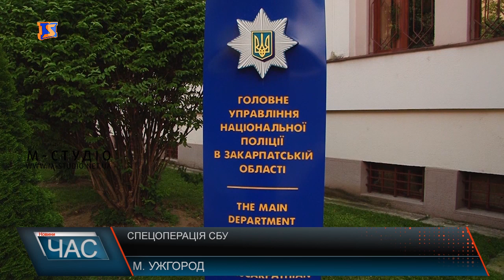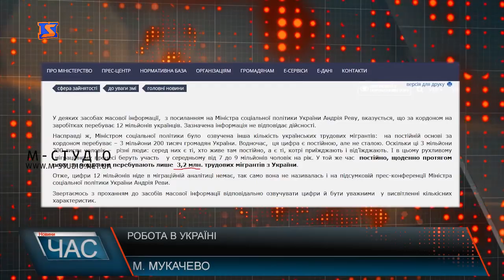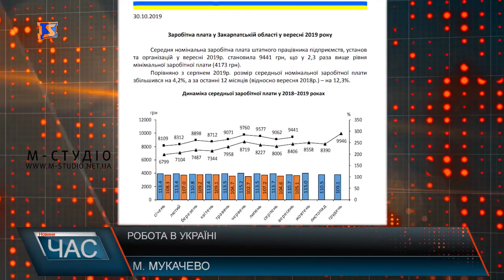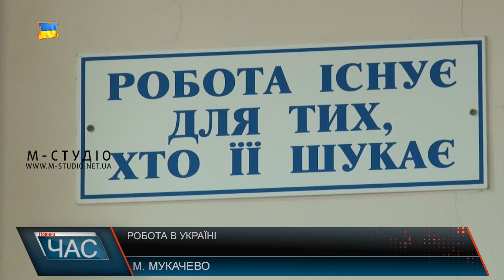Програма “ЧАС”. Hовини Закарпаття за 21 листопада 2019 року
Знаменна дата – вшанування пам’яті
Тиждень милосердя – важливість донорства
В очікуванні ремонту – одвічне питання